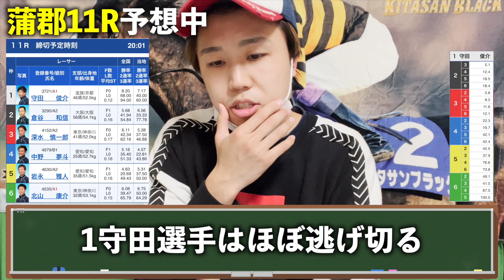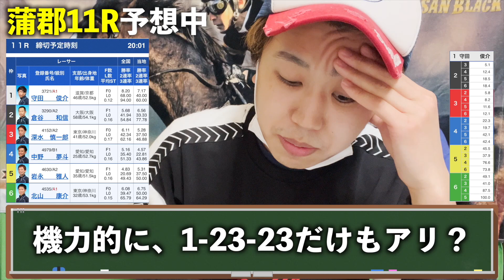【後編】【家賃崩壊】懲りないクズ野郎が6,600円を全額競艇‼︎アホすぎました。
▼もり田